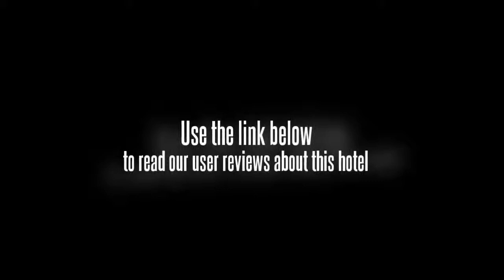Rose Inn Pangandaran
The Rose Inn Pangandaran is ideally located in the middle of the town.

If you're travelling with a family in tow, the Rose Inn Pangandaran offers sizeable rooms geared towards the requirements of families and kids. Rooms include a TV. Wireless internet is available throughout the hotel, ensuring you'll have no trouble staying connected during your trip.